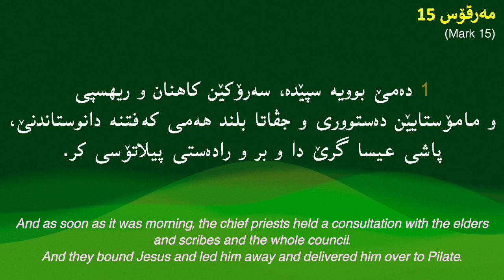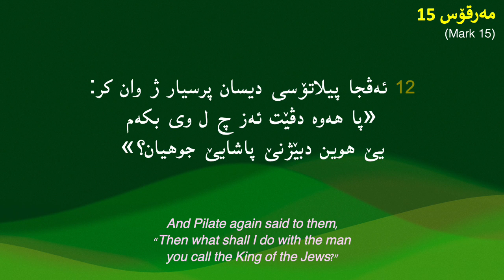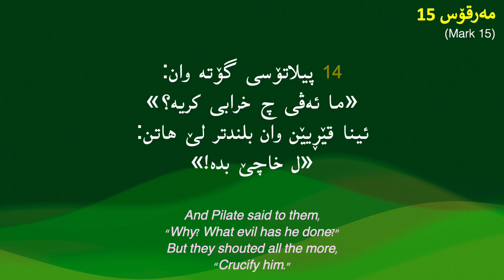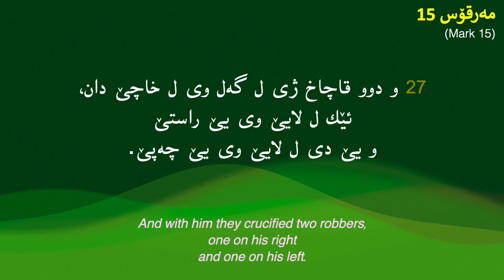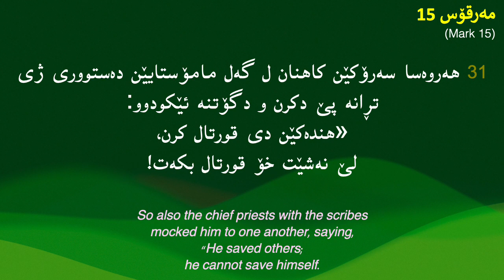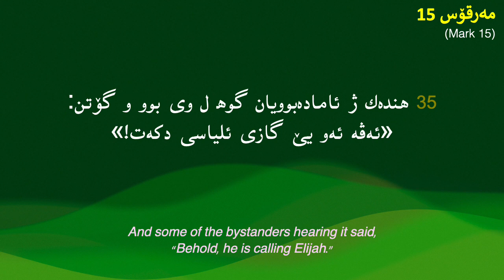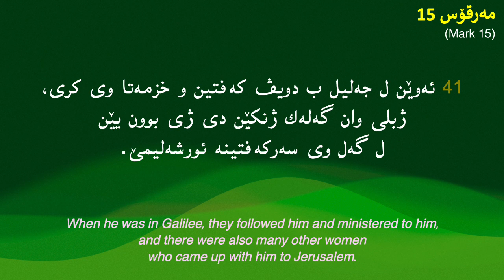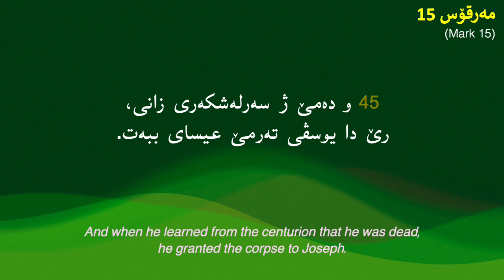مەرقۆس 15 (Mark 15)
مزگینیا عیسایێ مەسیح ل گۆر مەرقۆسی 15